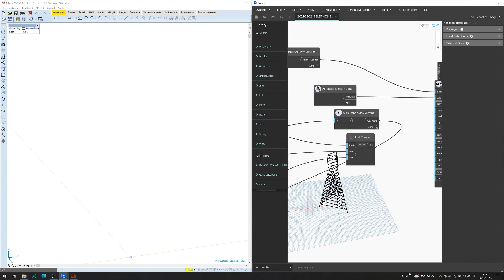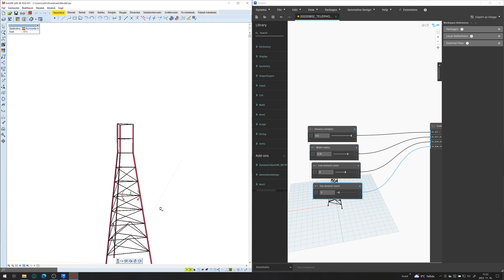Parametric design of antenna tower - DynamoToAxisVM add-on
This add-on developed by AxisVM developers is for sending nodes, line elements, surfaces, domains, load panels, supports, loads etc. to an AxisVM Model via COM server connection. The DynamoToAxisVM add-on is compatible with Revit 2022. AxisVM X6R2 or newer version is supported.

How to download DynamotoAxisVM

1. Open Revit.
2. Press the “Packages” tab on the top and select “Search for a Package” from the drop-down menu.
3. Wait. The loading takes few seconds.
4. Start typing “DynamoToAxisVM” into the search bar.
5. Press “Install” button on the right component.
6. Add the “Interop.AxisVM.FW4” file from the AxisVM directory to the downloaded package directory.